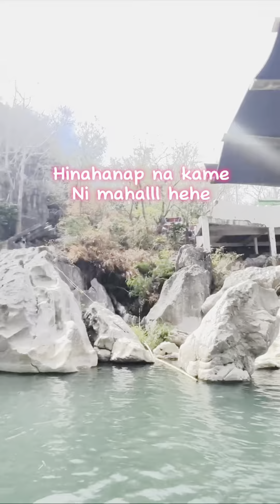ANG AMING UNANG 1ST DAY SA NUEVA ECIJA! GRABE GANDA PALA! MINALUNGAO ENCHANTED RIVER!